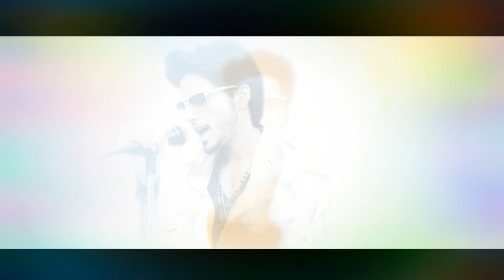Gujarati songs gaadi taro prem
Raftaarmirza Officail channel YouTube surch

raftaarmirza Officail